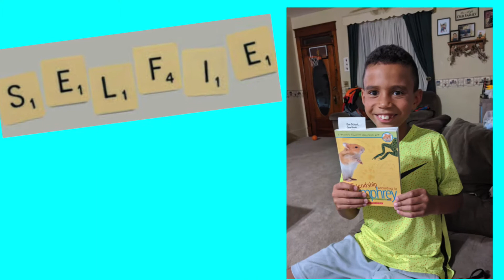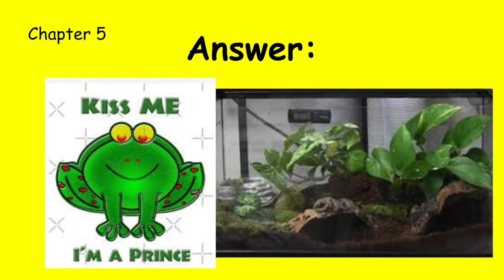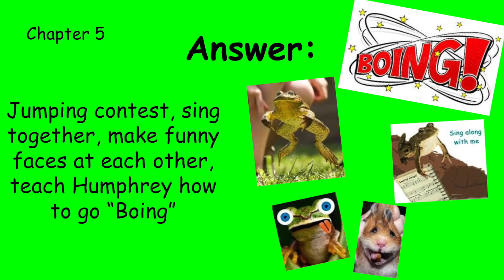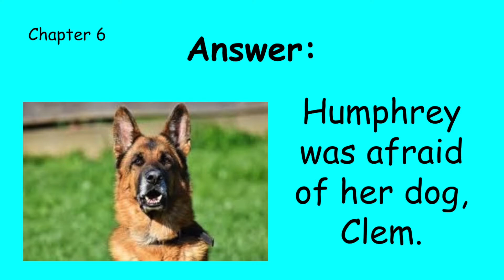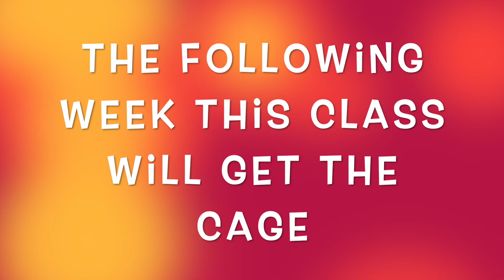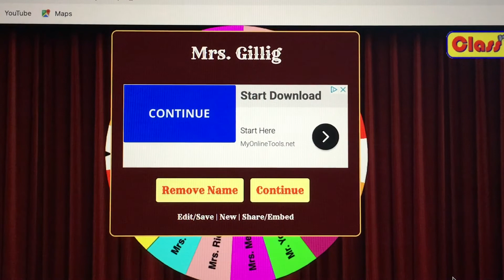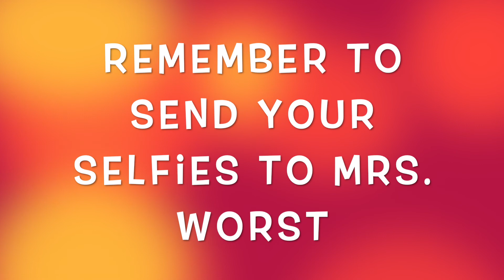One School One Book Assembly 3